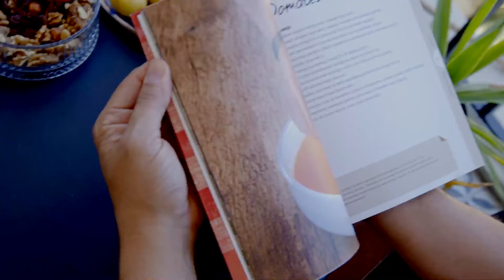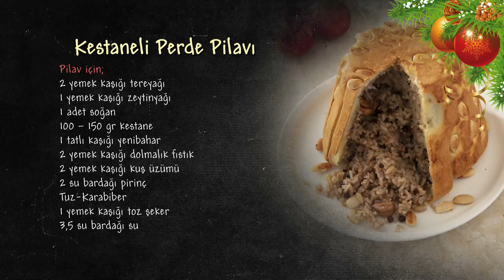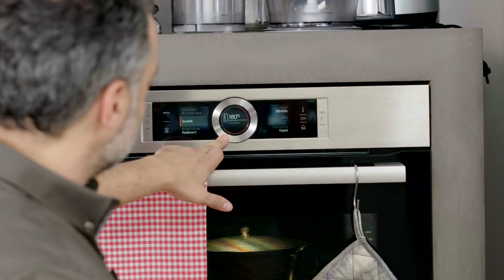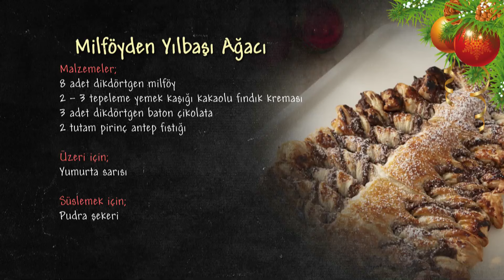Arda'nın Mutfağı 160.Bölüm - FULL BÖLÜM